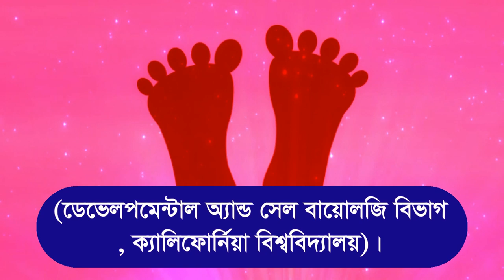রাসুল সাঃ খালি পায়ে হাঁটা নিয়ে বৈজ্ঞানিক পেলো শারীরিক উন্নতি ও রোগ ব্যাধি থেকে মুক্তি khali paye hat